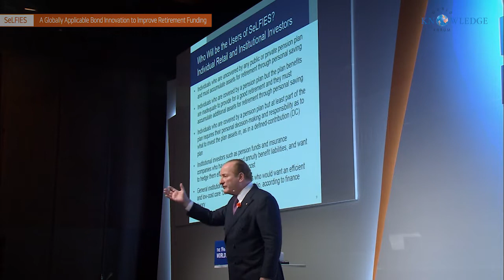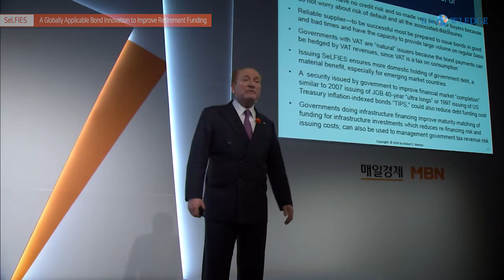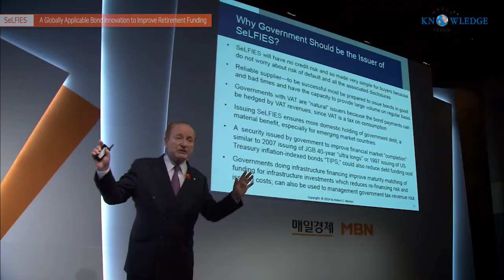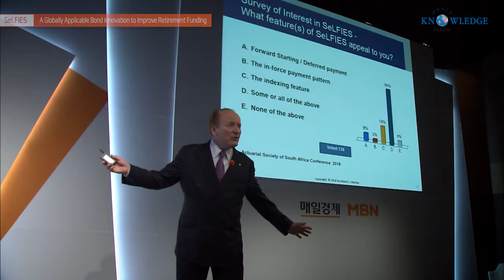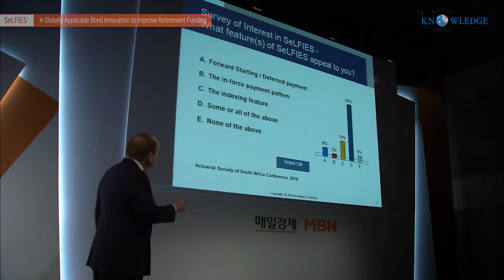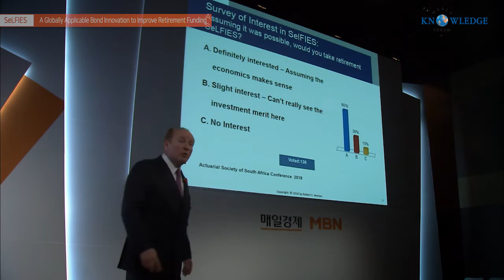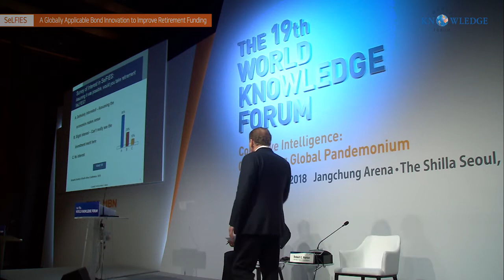SeLFIES_03│Robert C. Merton│WKF 2018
Robert C. Merton is the School of Management Distinguished Professor of Finance at the MIT Sloan School of Management and the John and Natty McArthur University Professor Emeritus at Harvard University. He is currently Resident Scientist at Dimensional Holdings, Inc., where he is the creator of Target Retirement Solution, a global integrated retirement-funding solution system. Merton received numerous awards including the Alfred Nobel Memorial Prize in Economic Sciences in 1997 for a new method to determine the value of derivatives. Merton’s research focuses on finance theory, including lifecycle and retirement finance, optimal portfolio selection, capital asset pricing, pricing of derivative securities, credit risk, loan guarantees, financial innovation, the dynamics of institutional change, and improving the methods of measuring and managing macro-financial risk. Merton received a B.S. in Engineering Mathematics from Columbia University, a M.S. in Applied Mathematics from California Institute of Technology and a Ph.D. in Economics from Massachusetts Institute of Technology and holds honorary degrees from sixteen universities.